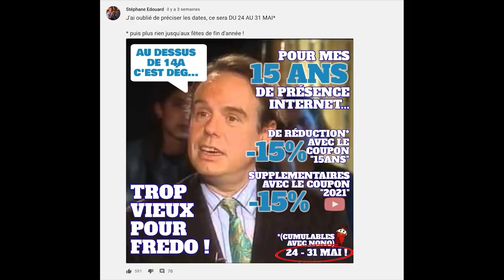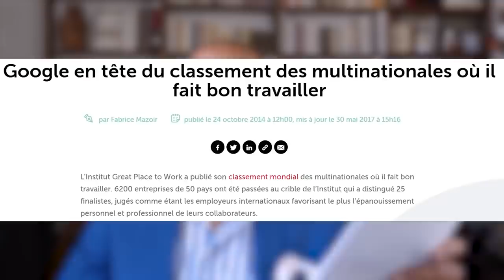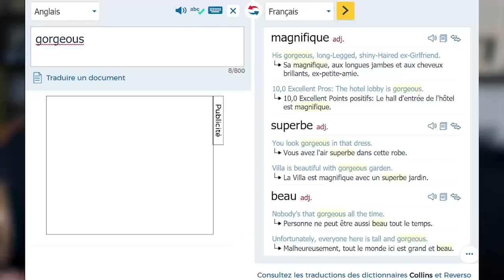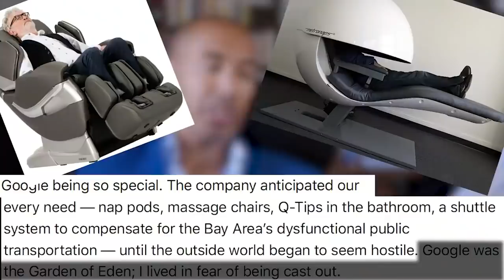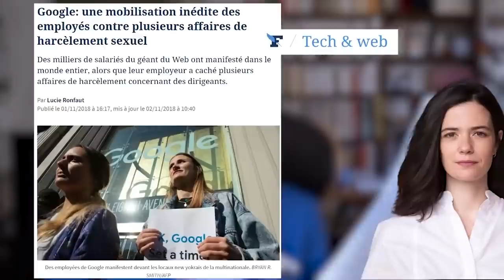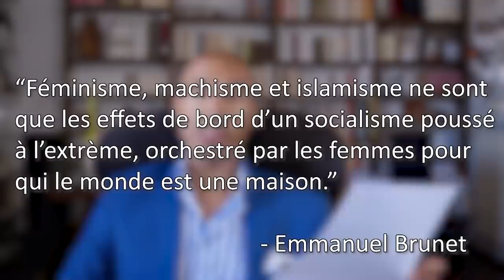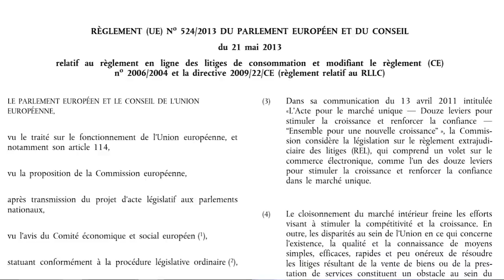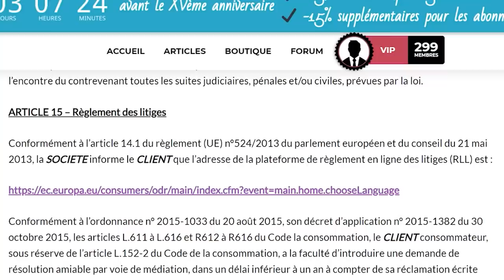Cette Jeune Diplômée Intègre l'Étoile Noire du Progressisme (et c'est le Drame!) | 𝐒𝐭𝐞́𝐩𝐡𝐚𝐧𝐞 𝐄𝐝𝐨𝐮𝐚𝐫𝐝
0:00 Dylan le boomer s'attendait à une énième réduction... que nenni !
2:49 Mise en scène apocalyptique, sortez les mouchoirs !
7:40 IlÉtaitUneFois dans le monde idyllique de Google...
10:57 Le rêve s'arrête ici pour Emi, envoyée en healthcare avec sa dream team
14:39 "La lourdeur les rend infirmes, par conséquent on peut se méfier d'eux" L.F.Céline
18:00 Stéphane te met en garde, beware of F.A.